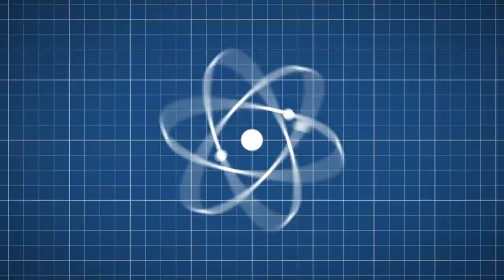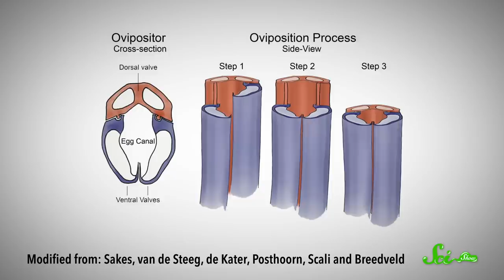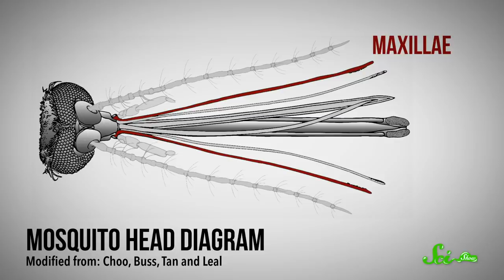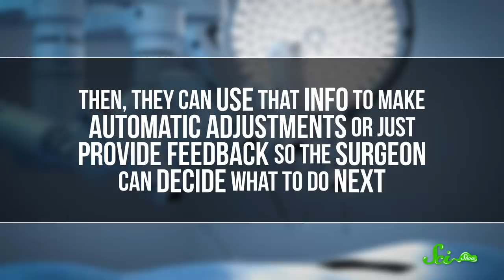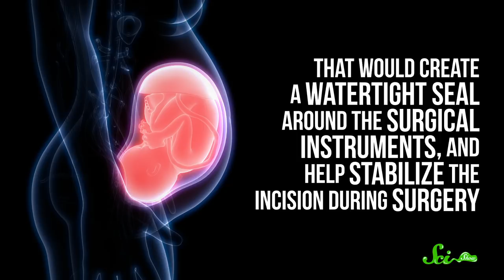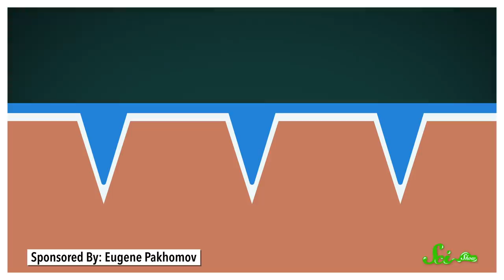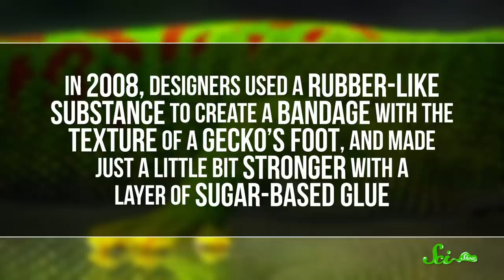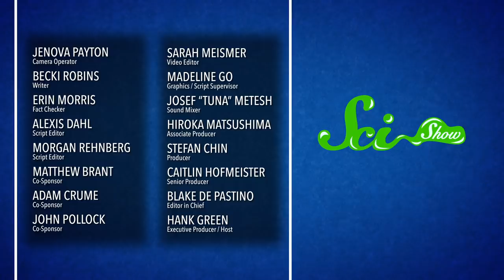6 Surgical Devices Inspired by Nature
From the sharp mouthparts of mosquitoes to the sticky feet of geckos, researchers have found all kinds of amazing adaptations in the natural world that could be useful in the operating room.